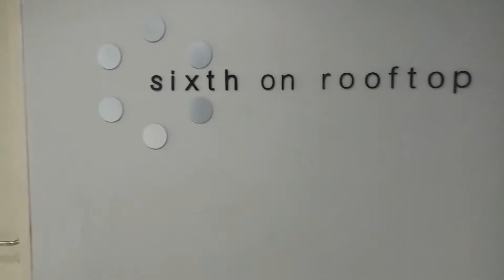Harta yang paling berharga adalah Keluarga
Spending time with my family